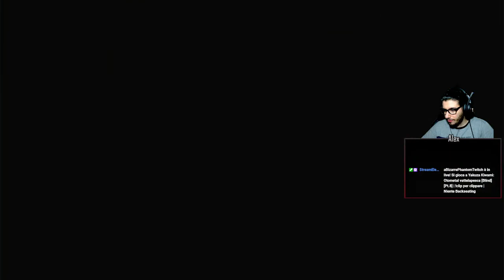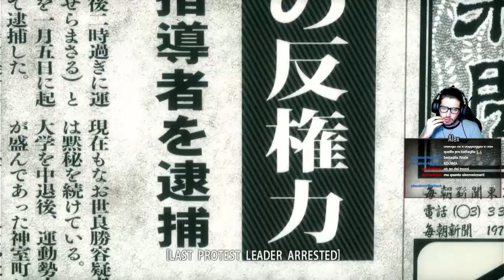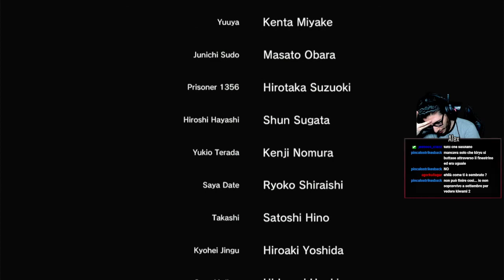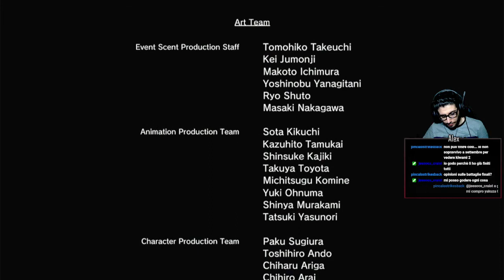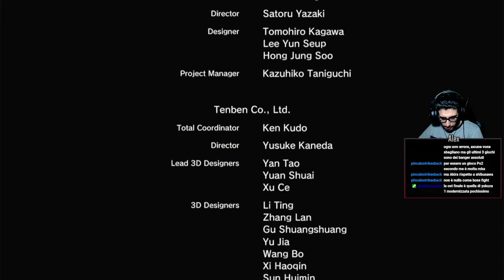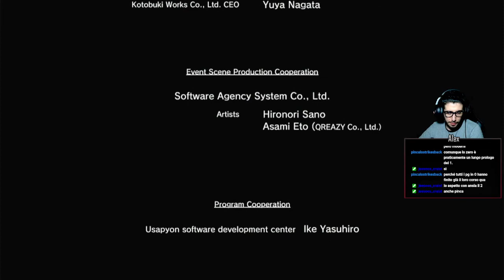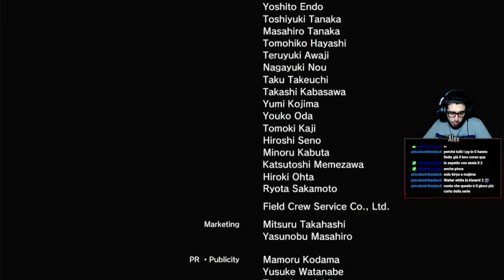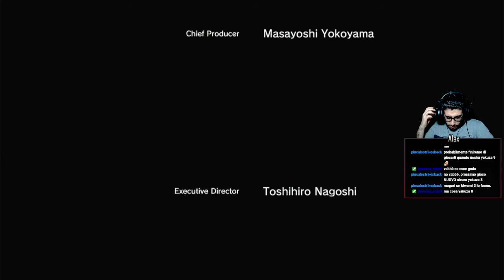"Risveglio del Drago" - Yakuza Kiwami, Yakuza Saga [Blind], [in LIVE], [FINALE]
Per chiacchierare e rimanere anche aggiornati sul canale!